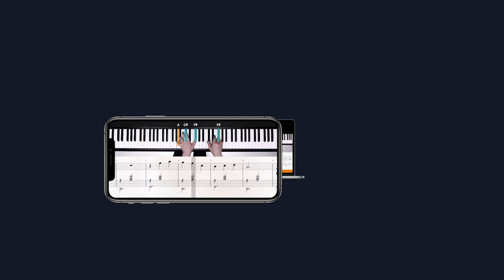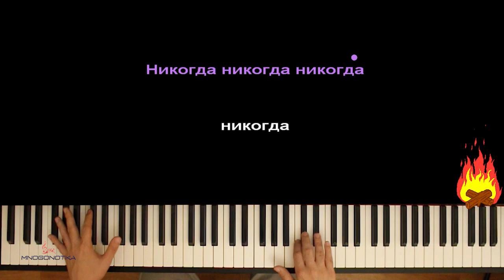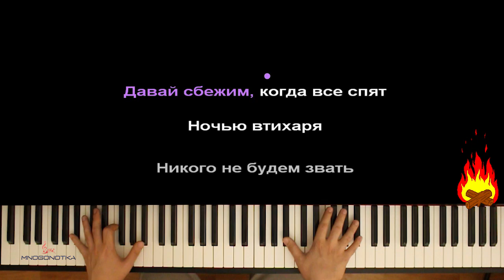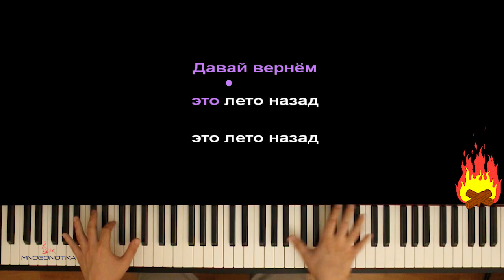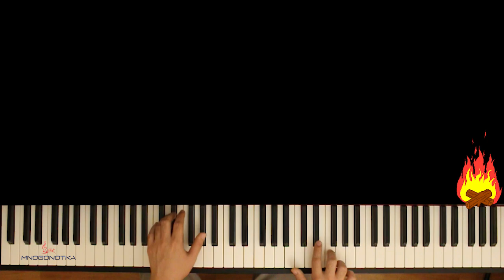Мэйби Бэйби - Бесконечное лето ● караоке | PIANO_KARAOKE ● ᴴᴰ + НОТЫ & MIDI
• НАШИ СОЦ. СЕТИ / WE'RE ON SOC. SITES•
• НАШ САЙТ С НОТАМИ / OUR WEBSITE WITH SHEETS •

[ТЕКСТ ПЕСНИ]:

[Интро]
Давай мы
Давай вдвоём с тобой уйдём, после отбоя
И не будем возвращаться
Ну, давай мы
Давай вдвоём, с тобой уснём, после отбоя
И не будем просыпаться
Никогда
Никогда никогда никогда
Никогда никогда никогда
Никогда никогда никогда
Никогда никогда

[Куплет 1]
Мой последний год, когда я тусуюсь в лагере
Мой последний год у костра в кругу с гитарами
Завтра поезда загудят, и мы расстанемся
Ты вчера был друг, завтра ты — воспоминание
Сука, тоска душит меня
Словно чокер горло мне пережал
Хочу до утра дэнсить на дискачах
И бегать целоваться по ночам в соседний отряд

[Припев]
Давай вернём это лето назад, это лето назад
И проживем эту смену опять, эту смену опять
Давай вернём это лето назад

[Куплет 2]
Давай сбежим, когда все спят
Ночью втихаря
Никого не будем звать
Только ты и я
На наш лагерь рухнул мрак
Наш последний шанс
Сделать, что мечтали
Сколько можно ждать?
Только луна
Будет знать
Что мы проберемся
К озёрам
Бой, твои губы на вкус
Как водка
С соком
Но мне не горько

Оптимизация видео:

мэйби бэйби бесконечное лето караоке,
мэйби бэйби бесконечное лето пианино,